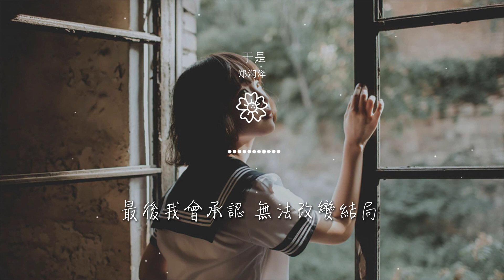鄭潤澤 - 於是『忘不了你我互相的甜蜜』【動態歌詞Lyrics】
於是

00:00  作詞 : 鄭潤澤
00:01  作曲 : JD_Kwan/鄭潤澤
00:07 後期：Yhon
00:14 窗外下着雨 房間裏依然很冷清
00:21 等着你出現 從來沒改變

00:28 昨晚想到你 被寂寞包裹的恐懼
00:35 等待黎明 等待深愛 的你
00:41 能不能留下來再陪我數次星星
00:48 能不能別提起念念不忘的他
00:55 能不能告訴我你這次離開的各種原因

01:03 只能和孤獨親密 像小孩想要星星
01:10 忘不了你我互相的甜蜜
01:17 是你給我的最後的記憶
01:24 鬆開的手再抓不緊
01:28 等雨後等天晴

01:32 一起走的路都泥濘 沉睡嚮往的夢境
01:38 說來又說去還放不下你
01:45 最後再求你求你別離去
01:53 即便現實都已看清
01:57 鏡子兩面我破碎又織起

02:01 倔強的我最後過回了沉溺
02:08 漸漸兩路模糊我視線
02:12 有一瞬間就將我凍結
02:15 重新連接的愛卻又只能夠妥協
02:23 於是我們又錯過了時間

02:26 烏雲密佈了整個藍天
02:32 忘不了你我互相的甜蜜
02:39 是你給我的最後的記憶
02:46 鬆開的手再抓不緊
02:51 等雨後等天晴

02:54 一起走的路都泥濘 沉睡嚮往的夢境
03:01 說來又說去還放不下你
03:08 最後再求你求你別離去
03:15 即便現實都已看清
03:19 鏡子兩面我破碎又織起

03:23 最後我會承認 無法改變結局